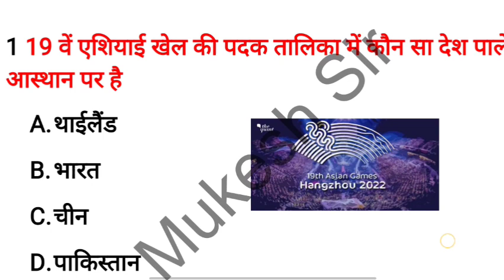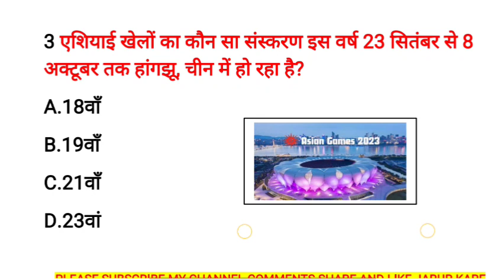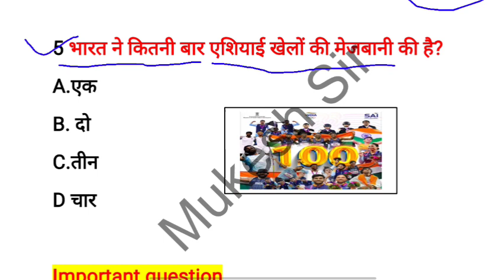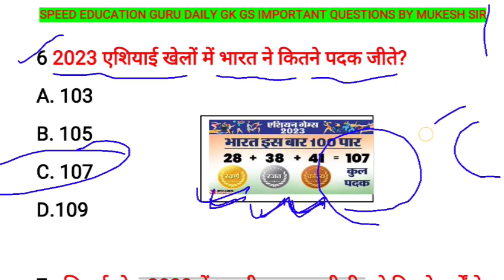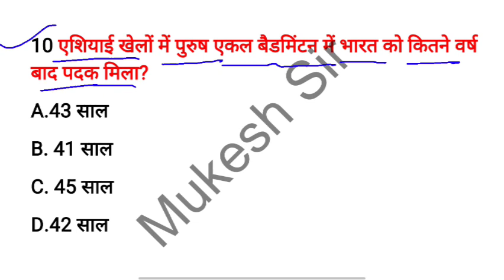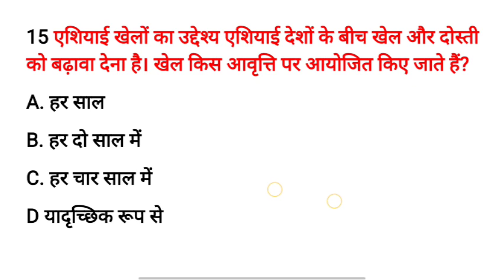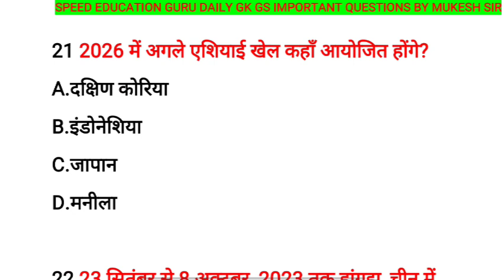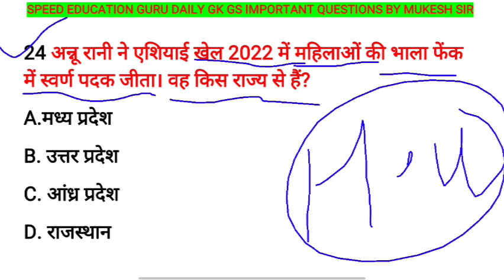Asian Games 2023 | 19 वां एशियाई खेल 2023 | Asian Games important gk question | Current Affairs 2023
static gk by kumar gaurav
kumar gaurav sir
asian games 2023 live
asian games 2023 news
asian games 2023 gk
19th asian games
asian games schedule
medal tally asian games 2023
19th asian games 2023
19th asian games hangzhou 2023
what is the mascot of asian games 2023
what is the edition of asian games 2023
Hangzhou 2022 Asian Games on sony sports
Asian Games India